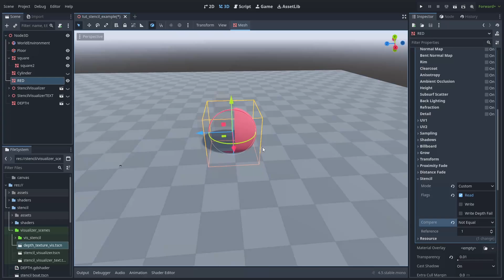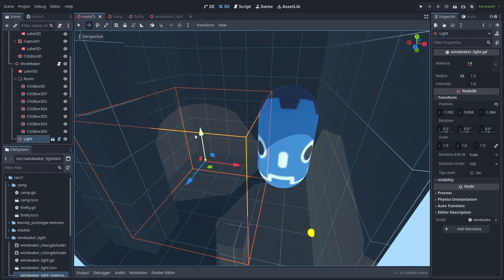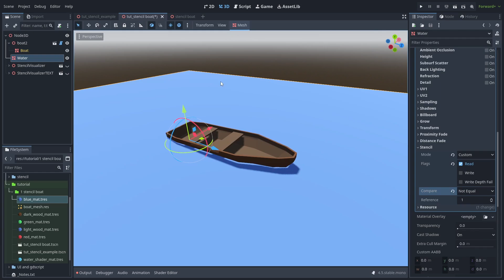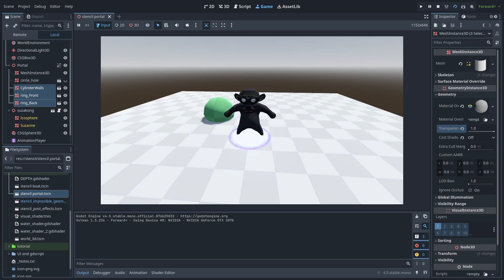Boat Water Clipping Effect | Stencils in Godot 4.5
Use stencils to prevent water clipping through floating objects.

The stencil buffer and stencil operations are used to mask objects in specifics areas.
You can think of it, as using masking layers for your meshes.

We'll be taking a look at how it works, and how to use them to make sure water doesn't clip through the bottom of the boat.

We are going to use the internal parts of the boat to write to the stencil and make the water only render where the stencil is not written to.

You just need to toggle a couple of options in the material settings to create your custom stencil shaders.
This is now a very easy effect to reproduce.

CHAPTERS:
0:00 Intro
0:11 What are stencils
1:20 Stencil Boat and Water effect